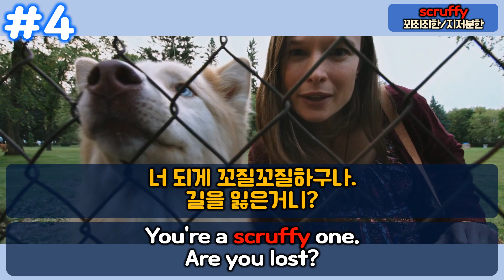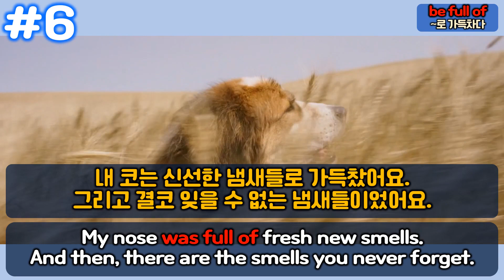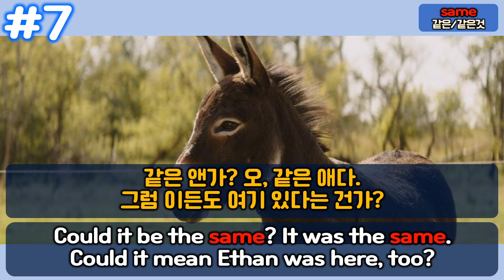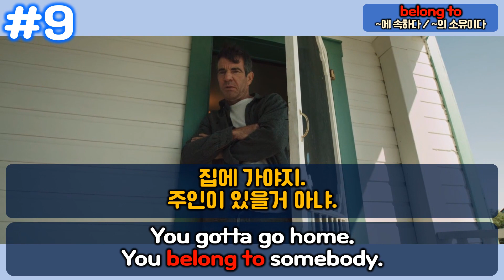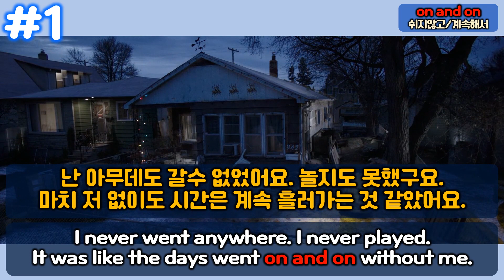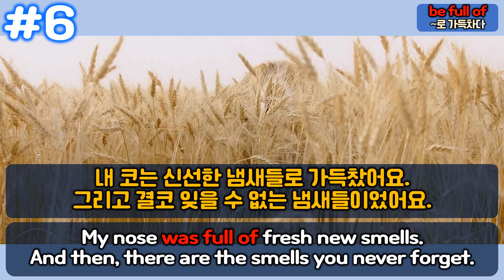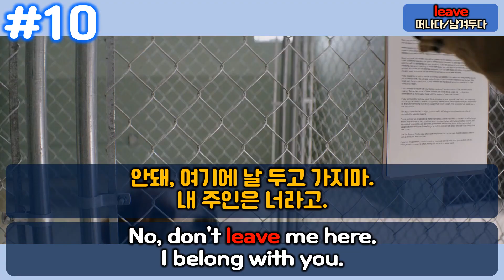[베일리어게인 13] 찾았다 내 사랑, 내가 찾던 사람! ♬ㅣ영어공부ㅣ영화영어ㅣ영화리뷰ㅣ미드영어ㅣ영어듣기ㅣ영어단어ㅣ영어공부하기좋은영화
[베일리 어게인]

영화 속 표현을 활용한 영어공부!